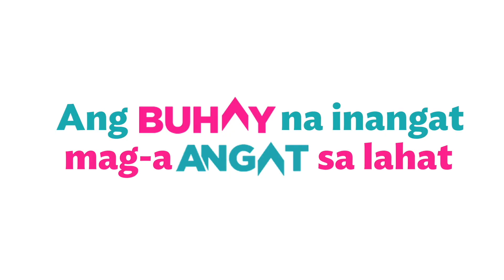Turnover of New Dormitory to Students of Siayan National HS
Vice President Leni Robredo and the rest of the AngatBuhay team led the turnover of a new dormitory donated by the Yellow Boat of Hope Foundation for the male students of Siayan National High School in Zamboanga del Norte.

With this new dormitory, we hope to assist in lowering the dropout rate of students, who have to walk several kilometers just to get to school.